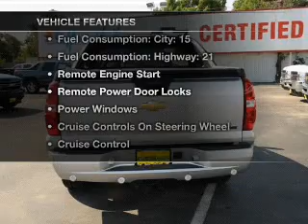2011 Chevrolet Avalanche - Houston TX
This vehicle represents similar vehicles available at Mac Haik Chevrolet.
Year: 2011
Make: Chevrolet
Model: Avalanche
Trim: 1500 LT
Engine: 5.3 liter 8 cylinder
Transmission: AUTO 6SPD
Color: Sheer Silver Metallic
Mileage: 1
Address:
11740 Old Katy Rd.